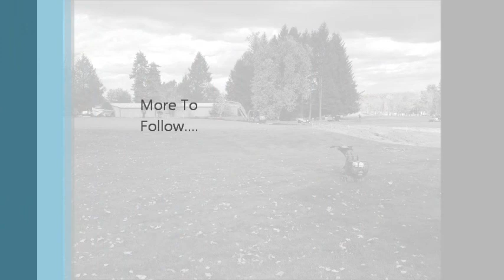Golf Course Counstruction at Mount Pleasant Country Club, October 28 2013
Hole # 2 & # 3